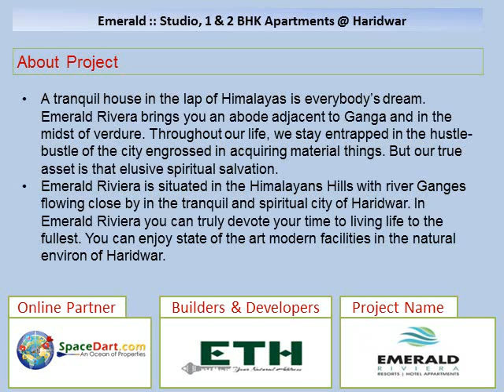Adjoining the River Ganga, Haridwar at Rs. 10.8 Lakhs onwards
Emerald Riviera offers Residential Apartments near Adjoining the River Ganga, Haridwar at Rs. 10.8 Lakhs onwards To know more information on ETH Group, Emerald Riviera